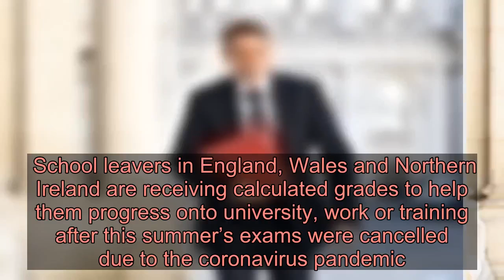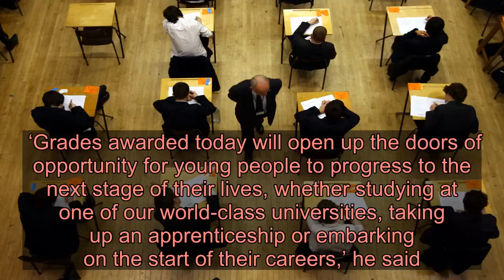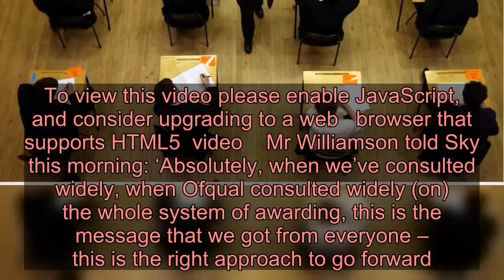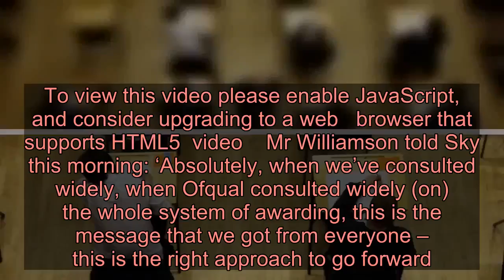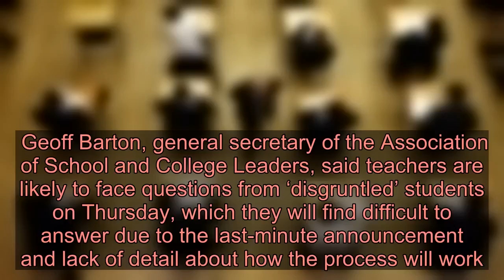Education secretary apologises for ‘disruption’ as students wake up to A-level results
Education secretary Gavin Williamson has apologised for the ‘disruption’ pupils have had to deal with as thousands wake up to their A-level results this morning.   than a quarter of a million pupils will find out their results today, amid confusion after last-minute changes were made to grades.  School leavers in England, Wales and Northern Ireland are receiving calculated grades to help them progress onto university, work or training after this summer’s exams were cancelled due to the coronavirus pandemic.  Around one in four entries are expected to be awarded the top grades.    But in an eleventh-hour U-turn the education secretary told students they can use mock results if they are unhappy with the calculated grades they are awarded today.    Visit our live blog for the latest updates: Coronavirus news live  Mr Williamson said last night: ‘I apologise to every single child right across the country for the disruption that they’ve had to suffer.’  But he added the ‘overwhelming majority’ would receive grades that were ‘credible’ and ‘strong’.  ‘Grades awarded today will open up the doors of opportunity for young people to progress to the next stage of their lives, whether studying at one of our world-class universities, taking up an apprenticeship or embarking on the start of their careers,’ he said.   To view this video please enable JavaScript, and consider upgrading to a web   browser that   supports HTML5  video    ‘Any students who feel they have grounds for appeal now have the safety net of being able to use their mock results as evidence, as well as the chance of sitting autumn exams, thanks to our triple lock process to ensure confidence and fairness in the system.  ‘The resilience they have shown during these challenging times will serve them well and I wish them all the very best for the future.’  The Government announced late on Tuesday students in England will have the ‘safety net’ of being able to use mock exam results as the basis for an appeal if they are higher than the calculated grade.  It came just hours after Scotland’s education secretary announced moderated calculated grades would be scrapped and reversed the downgrading of more than 124,000 results.  But the education secretary gave his assurance that he will not make the same exams grade U-turn as was seen in Scotland.   To view this video please enable JavaScript, and consider upgrading to a web   browser that   supports HTML5  video    Mr Williamson told Sky  this morning: ‘Absolutely, when we’ve consulted widely, when Ofqual consulted widely (on) the whole system of awarding, this is the message that we got from everyone – this is the right approach to go forward.  ‘You’ve got to have a sys